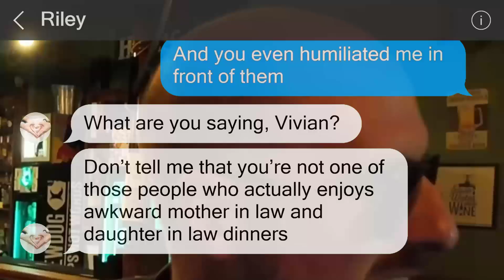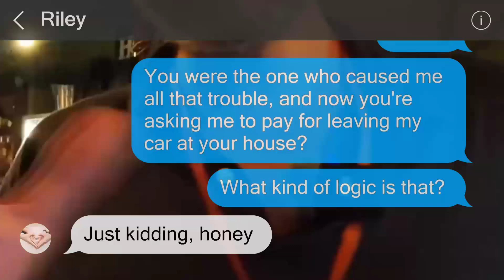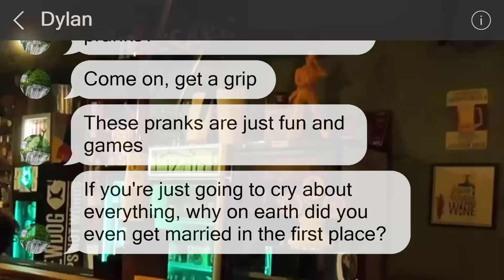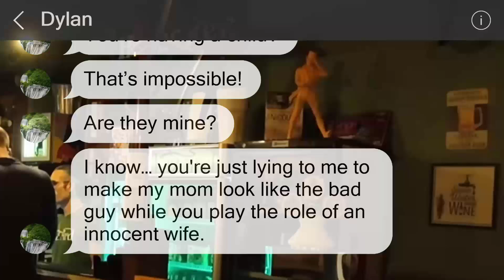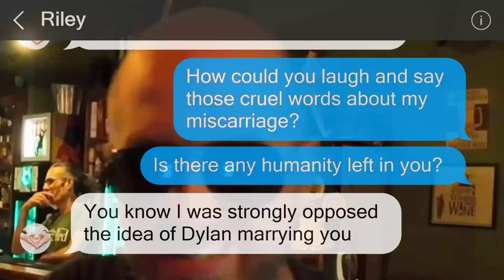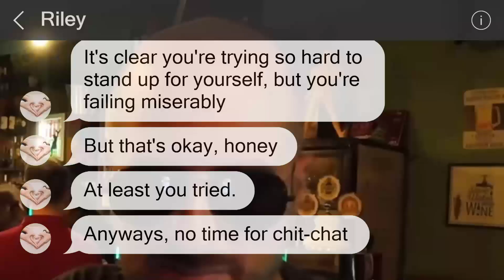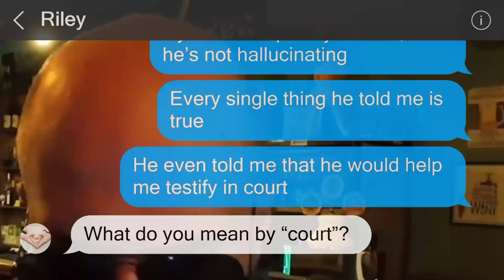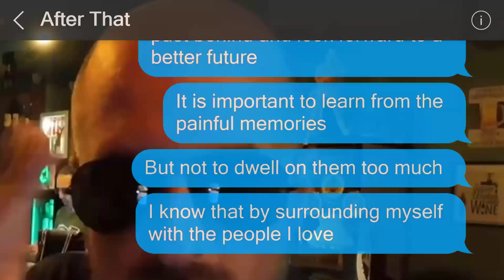The car accident cost me my baby. Mama's boy has allied with my mother-in-law to belittle me!